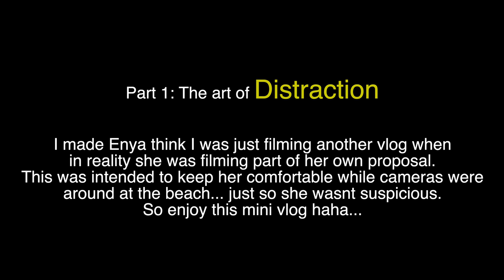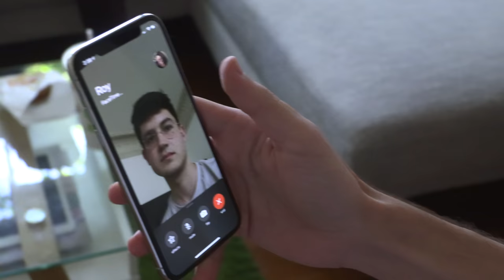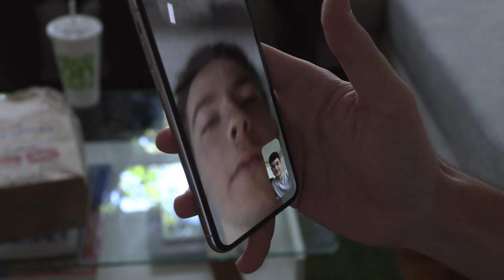Proposing to my best friend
wow. a dream literally a dream.

click "open more"

Minecraft server:

Name: I have lice
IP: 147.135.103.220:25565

(✿◕ ‿◕ฺ)ノ))。₀: *゜
Other Socials: